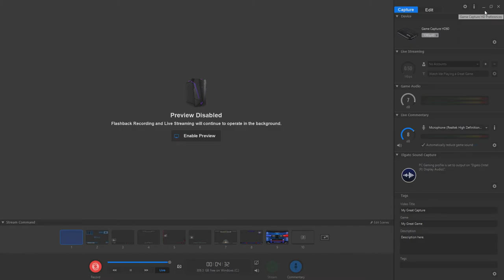World Of Warcraft: The Adventures Of Logan Wilson, part 1 Fire fighter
The start of my World Of Warcraft Let's play. Me AS Logan Wilson, a human rogue. He starts by kicking but and putting out fires